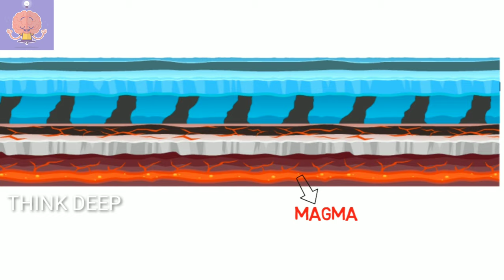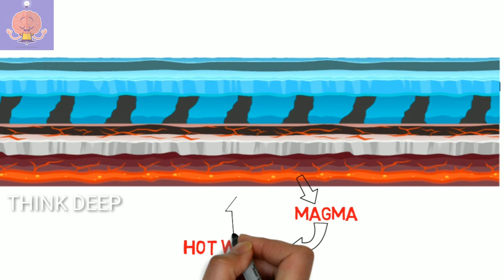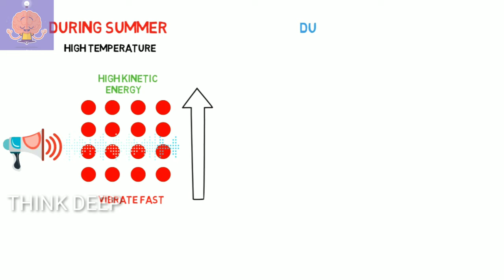Interesting Questions and Answers in Telugu | EP#1 | THINK DEEP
Hello guys in this video we have seen different interesting questions and answers. I hope you enjoyed the video.

The use of Animation on this channel is a Creative Choice, Video may contain mature language, theme and topics (like Murder, suicide, Robbery, etc.)

and are therefore recommended to viewers above the age of 13.

1:-why is ocean water salty?
2:-why can we see our breath in the cold?
3:- why does sound travel faster in summer than in winter?